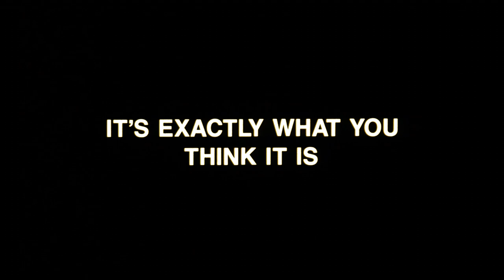Pieces (1982) ORIGINAL TRAILER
Directed by Juan Piquer Simón. With Christopher George, Lynda Day George, Frank Braña.
Pieces Blu-ray